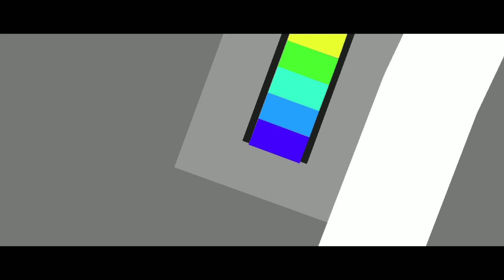W.I.Ps, Trash, Scrapped, Test, And Unseen Animations (but mostly trash) [#1]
(ﾐΦ ﻌ Φﾐ) I got no motivation to animate anymore lol, so here's a lot of garbages that i never show on YouTube. (Animations are from January 2018 - when this video came out)

P.s. Still no consistent upload schedule :p